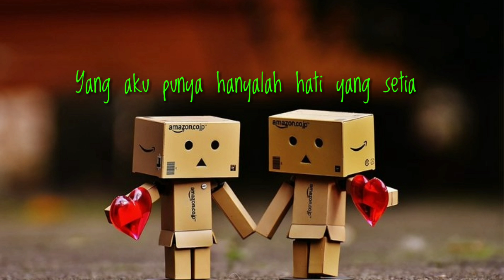Story' WhatsApp # cinta luar biasa #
Yang punya pacar kasih aja story' WhatsApp ini biar tambah sayang